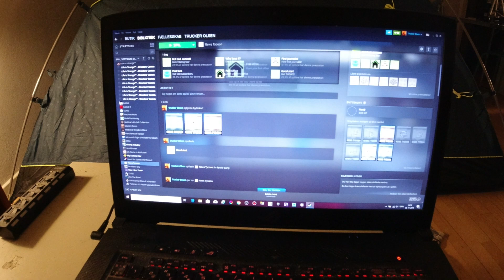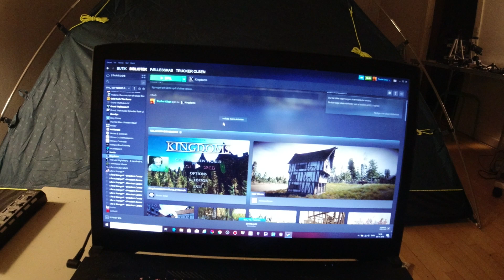MongoTV_4012 - God LØRDAG 30.November 2019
God LØRDAG aften. Klokken den er 17.05 nu, og jeg vil lige uploade en video lørdag aften, inden der kommer 11 underlige game video fra et computerspil "News Tycoon" der fået negative anmeldelser på Steam, som jeg købte for sjov sammen i en pakke med et andet spil til omkring EUR 6.50. Jeg har stadig penge klar til på mandag den 2.December 2019, hvor min husleje, regninger og afdrag online lån de trækkes og betales, så det venter jeg på lige nu.